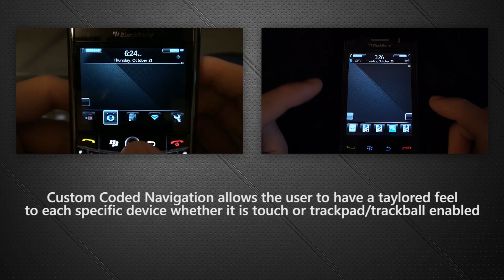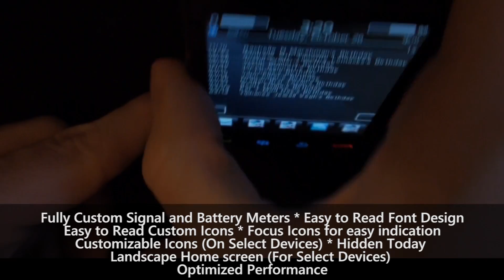Elite Promo Video by WJD Designs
The name says everything about this theme. Being a known name in the Blackberry theme world I have seen creations by many developers. I feel at times they sacrifice design and function to cut corners or they strive to hard to make it a gimmick theme. Elite is one of those themes that will keep on your blackberry as your default theme. Sure you will show off the other themes to your friends that has that gimmick approach but you will always go back to Elite.

This theme provides multiple icons with tab style clear glass tabs to change from sets of icons. No graphic was spared during the process of creation. With the transparent easy to read custom signal and battery displays to the rectangle visually stunning icons this theme invites you to make it your "go to" theme. What makes this theme different is that it is quick, sleek and visually stunning, which you can't find that in themes now a days. Along with looks the function is amazing providing hot spots for clock, calendar, and messages all in an easy hots pot banner location. Try out Elite today and see why the name just fits.